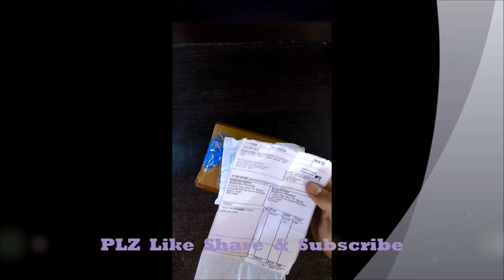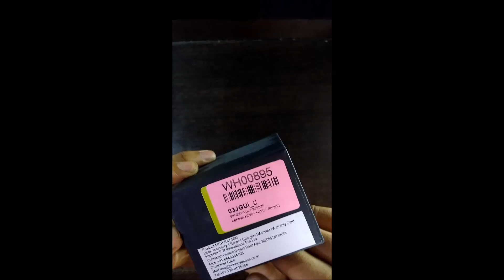Lenovo HW01 Unboxing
I Will Change The Name Of My Channel To GAMEI TECHNICALS In Few Upcoming Weeks. So, Gets Ready For It.
In this video you see the Unboxing of Lenovo HW01 Fitness Band